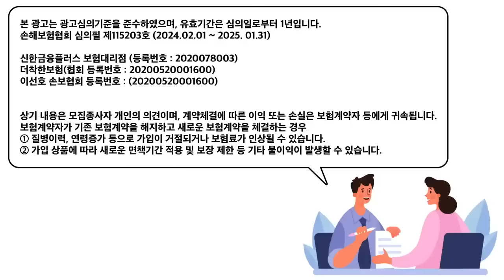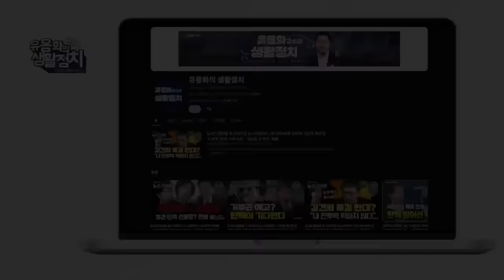윤석열, ”범죄 공동체 한동훈 체제로 갈 것 “ 명태균 이용해서 대권주자 이준석, 오세훈 홍준표 날린다. / 젤렌스키와 윤석열 이권관계 있을 것 [변희재 대표]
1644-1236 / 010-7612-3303